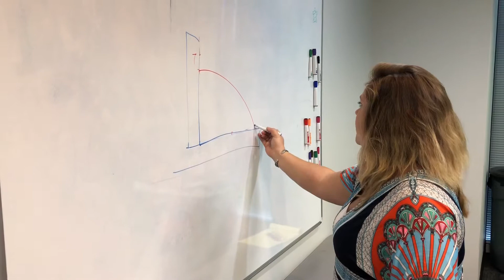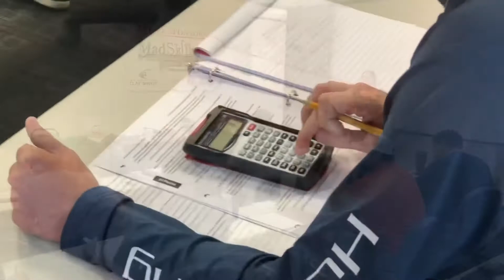MadSkills CWI Training Class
MadSkills CWI Training Weld Inspection Course

Inspection and Training for the Modern Welding Industry

To date, our students have a 90% pass rate on the AWS CWI exam!

If your main concern is to JUST pass the AWS CWI exam, please sign up with any other training program. If you want to learn and understand practical welding inspection as well as prepare for the CWI exam, then Madskills is right for you!
We offer Weld Inspection Training for both companies and individuals which can be used to prepare for the AWS Certified Welding Inspector exam. By offering private tutoring as well as group classes, evenings and weekends, our classes are both flexible and customizable to fit your needs. We even offer homework and practice exams which can be emailed!

Our training is based on the AWS CWI ‘Body of Knowledge’ which can be broken down and studied modularly in any or all the following:
-Welding Symbols
-Common Welding Processes
-Weld and Base Metal Discontinuities
-Welding Metallurgy
-Welding Procedure Specification
-Procedure Qualification Record
-Welder Qualification
-Hands-on Weld Inspection Training
-Proper Usage of Inspection Tools
-API 1104 & AWS D1.1 Code Clinics
AND MORE!